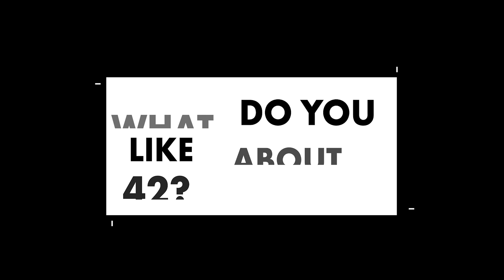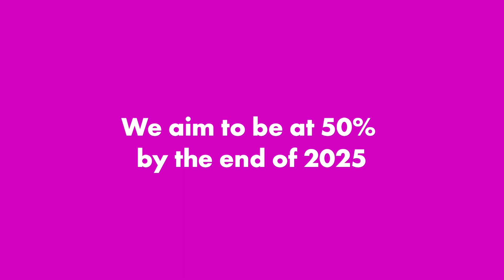Meet the Pisciners of 42 Wolfsburg: Lea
42 Wolfsburg is changing the face of tech education as we know it. Through project-based & peer-to-peer learning that take teachers out of the equation, students embark on a fun journey into the world of software development.

In order to be admitted at any school of the 42network, you need to pass an intensive 4-week selection test, called the The Piscine (from the French word for "swimming pool"). The Piscine is designed to gear you up to learn the basics of programming with peers like you, while allowing you to discover if 42 is the right school for you.

Earlier this year, we approached some of our Pisciners towards the end their journey and asked them a few questions. Here's our first interview with Lea Spöhle.